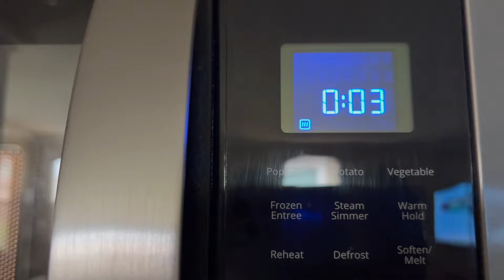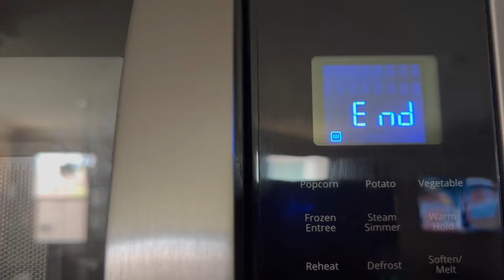ഏത്തപ്പഴം ഉണ്ടോ? വെറും 2 മിനിറ്റിൽ ബ്രേക്ഫാസ്റ് റെഡി / Healthy Breakfast / Easy Breakfast/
You can prepare this in just 2 minutes. You may be making this everyday. But, try it in the easiest way.
ഏത്തപ്പഴം ഉണ്ടോ? വെറും  5 മിനിറ്റിൽ ബ്രേക്ഫാസ്റ് റെഡി / Healthy Breakfast / Easy Breakfast/